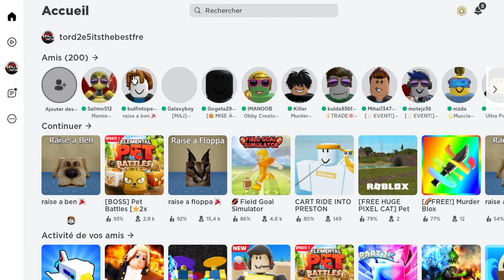i hate preston why he delete this op game